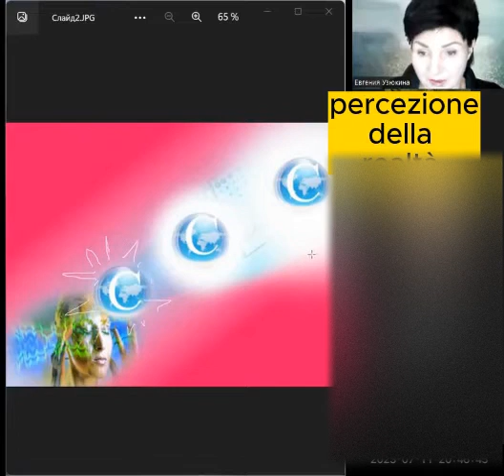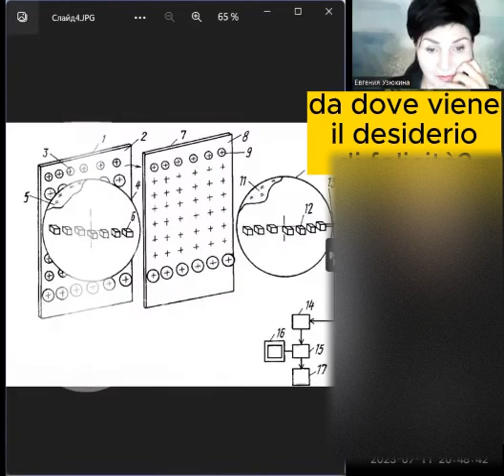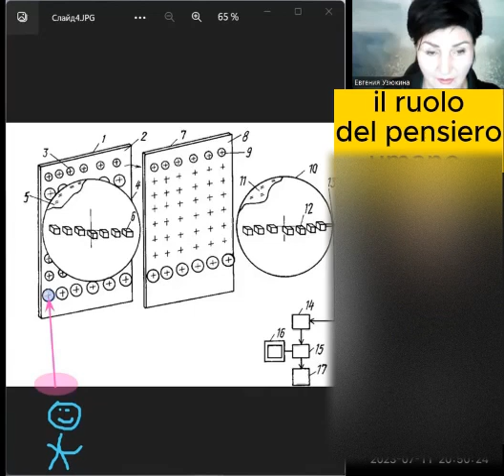10-6 Concentrazioni cosa visualizzo? Концентрации, что я вижу?